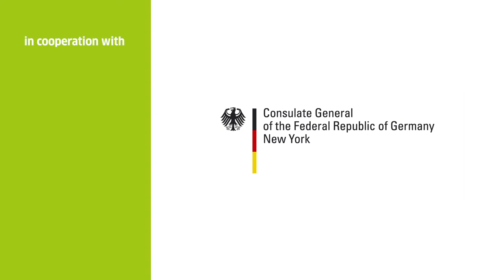David Gill – What was (un-)known about West Germany?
The Peaceful Revolution of the late 1980s in the German Democratic Republic (GDR) paved the way for the fall of the Berlin Wall and the unification of East and West Germany. As we approach the 30th anniversary of the fall of the Berlin Wall, the Goethe-Institut is planning a series of educational programs and exhibitions to help familiarize students of German (middle school, high school and college) in the United States with the events that drastically changed the flow of contemporary German and European history.

A booklet for students of German, available in Fall 2019, features, among many other tasks, the oral histories of two witnesses that were part of the peaceful revolution in the GDR and currently live in the US: David Gill, the incumbent consul general of the Federal Republic of Germany in New York City and Diana Erinna, who teaches German as a foreign language in Boston, Massachusetts.